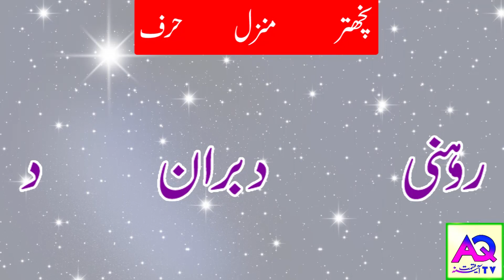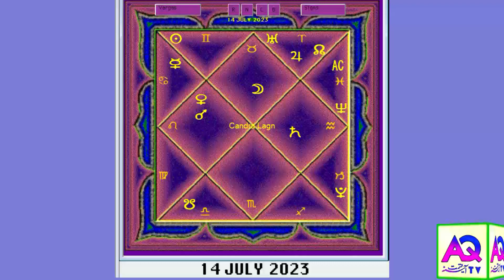Aaj k Sitare | 14 July 2023 Aj ka Din Kaisa Rahe Ga | Lucky Number | Wazifa | Shah Zanjani | AQ TV